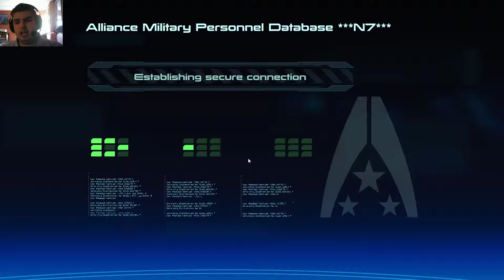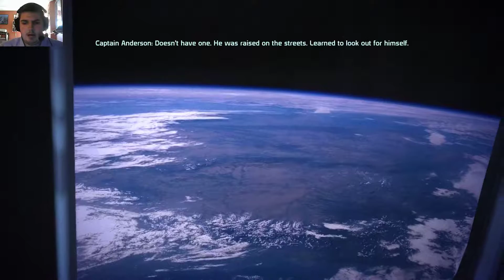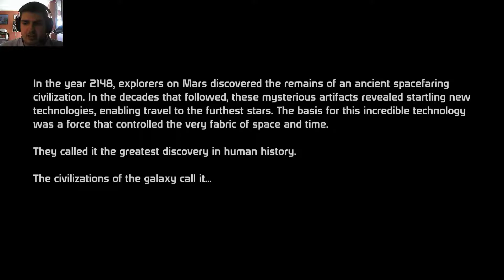The Aliens Will Fear Me | Mass Effect 1 #1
so ofcorse the video is out late as usal, this time I am playing one of my favurite frabnchises. it is the Mass effect franvhies, it is so good I'm became in love with it asss sooon as I startade playing it, I have played tyhe econd and third one and now with the new one coming out I thought it was a good plabn to pay through them here on my chanel